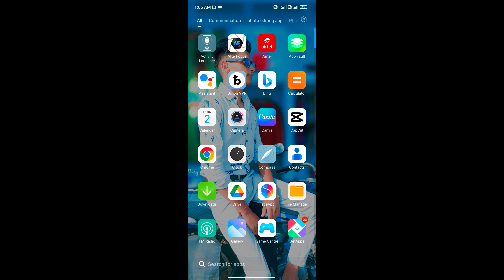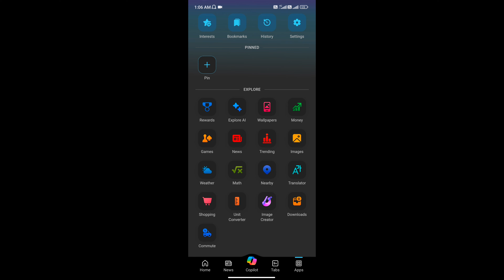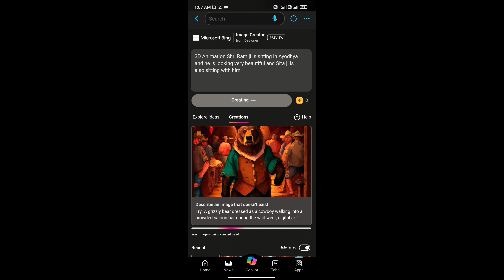How to generate God ai image || Jay Shree Ram वाली image create kaise kare 🙏🚩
hello friends aapke liye How to generate God ai image || Jay Shree Ram वाली image create kaise kare 🙏🚩 Laya hun aur video Achcha Lage to video ko ant Tak boj karna  Asha karta hun ke video  aapko Achcha Lage thanks

          ✅✅your questions✅✅✅
how to generate god ai images
how to create god ai images for free
how to make ai god images free
jay shri ram ki photo kaise banaen
jay shri ram ki video kaise banaen new
jai shree ram video kaise banaye
jay shri ram video kaise banaen
jay shri ram wala video kaise banaen
how to generate god ai image
how to generate free ai image
how to generate ai images of yourself
how to use ai to generate image
how to create ai generated images
text to image generator ai
ai images generate text to image
10 free text to image ai geneimage
instagram par jai shree ram ki story kaise lagaye